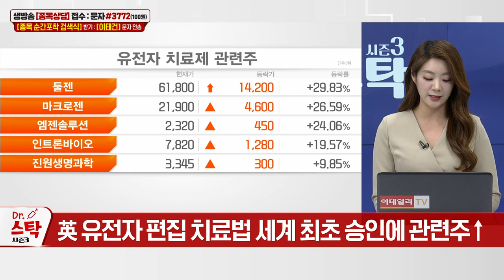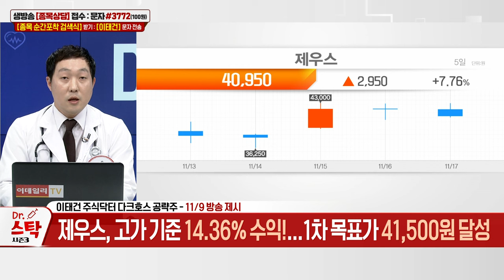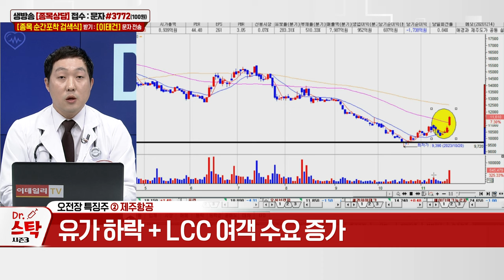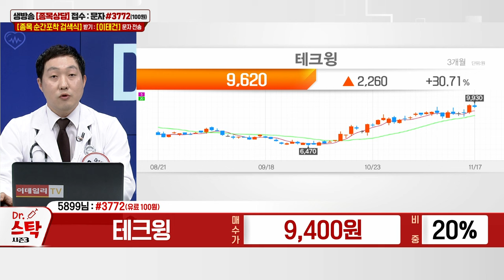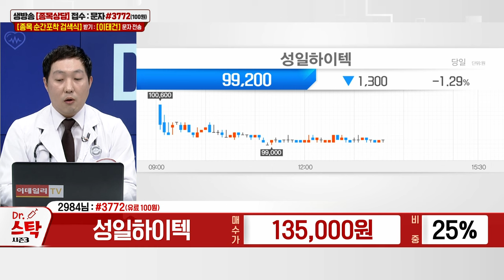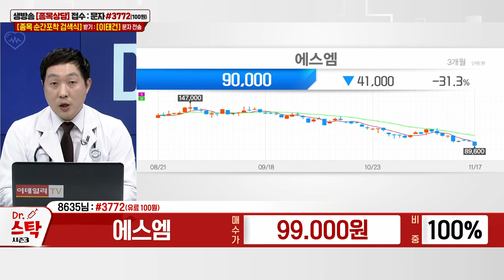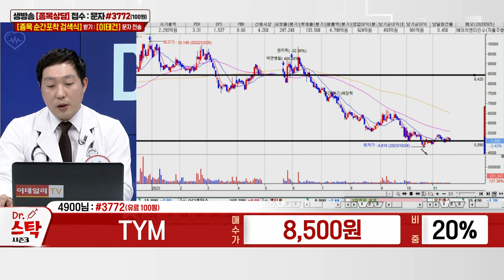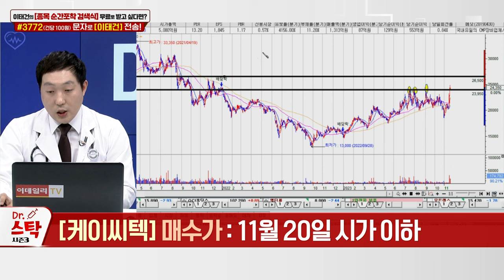제우스, 루닛, 테크윙, 성일하이텍, 에스엠, TYM, 해성디에스, 케이씨텍_이데일리ON 이태건_닥터스탁 시즌3 (20231117)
# 다크호스 공략주 리뷰